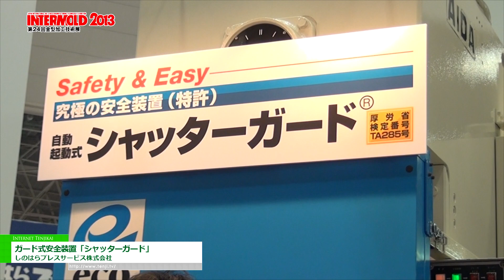[INTERMOLD 2013] ガード式安全装置「シャッターガード」 - しのはらプレスサービス株式会社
しのはらプレスサービス株式会社はINTERMOLD 2013において
ガード式安全装置「シャッターガード」を出展。
プレス作業に安全性と生産性向上を加えることのできる究極の安全装置を紹介。